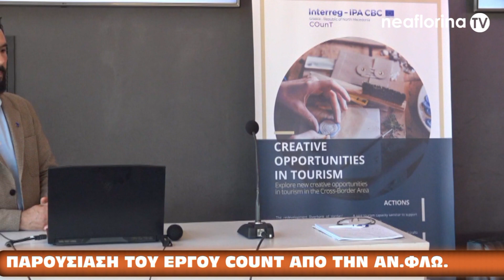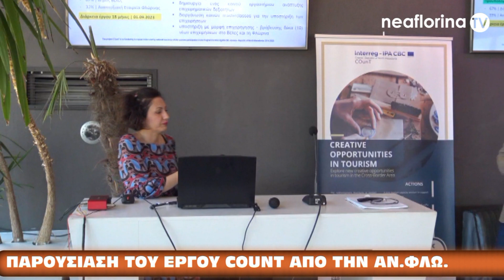Παρουσίαση του έργου COunT